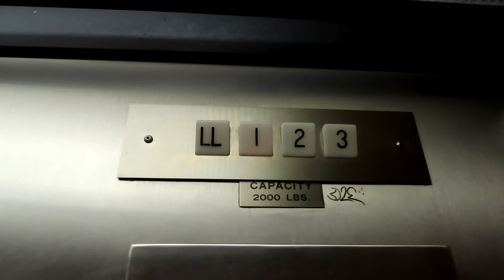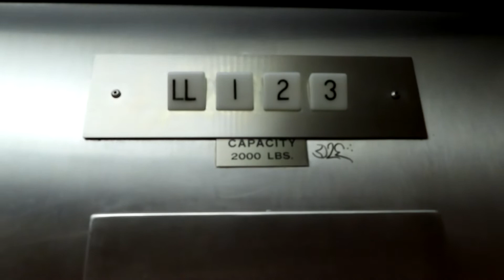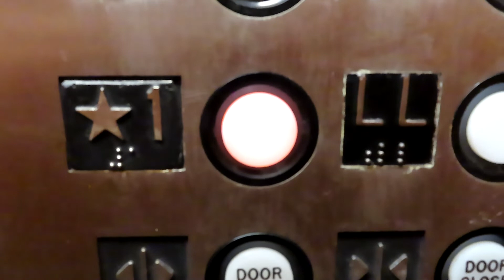Modded Dover Hydraulic elevator @ 1301 Cordone Ave - Reno, NV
This thing is quite odd. It’s located in a little room with the stairwell. This was originally a Dover with black Button fixtures, but it for a GAL slap on. The backwards panel is very confusing though. I do like how each floor is a different color.